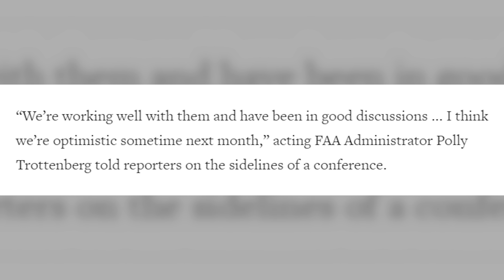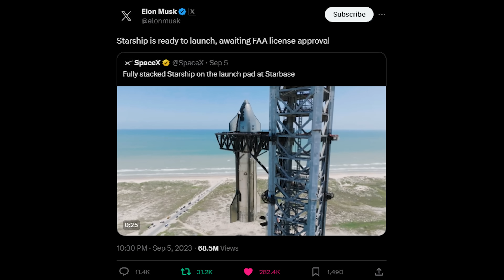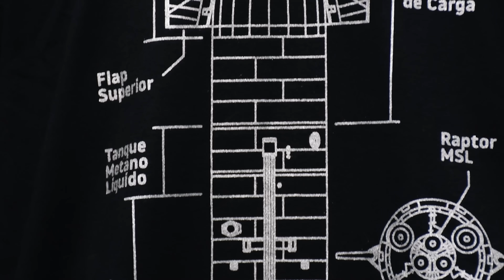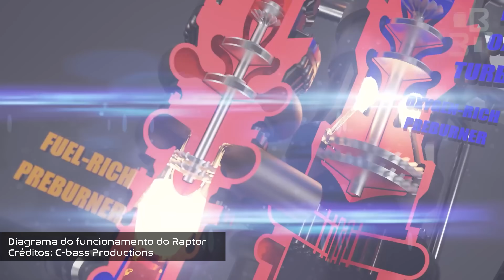PRÓXIMO STARSHIP ADIADO PARA OUTUBRO - Atualizações Starship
Nas Atualizações do Starship de hoje vamos falar sobre o banho de água fria por parte da FAA, além dos próximos passos no desenvolvimento do maior foguete do mundo!

AJUDE O SPACE ORBIT A TRANSMITIR O PRÓXIMO VOO DO STARSHIP DIRETO DE STARBASE NOS ESTADOS UNIDOS!

06/09/2023
Olá, pessoal! Bem-vindos às Atualizações do Starship do Space Orbit!
A vontade de ver o maior foguete do mundo voar novamente pode ter levado um banho de água fria por parte das autoridades regulatórias, que não tem tanta pressa quanto a SpaceX e Elon Musk.
Mas vamos entender toda essa confusão de informações que têm vindo de diferentes fontes, começando com Polly Trottenberg, administradora interina da FAA, que falou a Reuters durante a World Satellite Business Week realizada em Paris nos últimos dias, que a licença de voo do Starship não deve ser emitida antes de outubro.
Ela também diz que as conversas andam bem e que as equipes estão trabalhando juntas e estão otimistas com a aprovação para o próximo mês, mas não é isso que tanto preocupa até o momento, por incrível que pareça.
A menção importante da fala de Polly é uma necessidade de uma nova licença de caráter ambiental referente ao Serviço de Pesca e Vida Selvagem dos Estados Unidos que precisará realizar uma nova aprovação depois da falha acontecida no primeiro voo.
Acreditávamos que a esta altura dos acontecimentos, o órgão já teria se posicionado sobre a emissão do documento, visto que os danos causados pelos pedaços do pad já foram contabilizados, além de a SpaceX ter acionado novamente suas equipes para recolher detritos do entorno de Starbase, justamente para adiantar esta concessão.

Vale lembrar que várias destas agências governamentais de caráter ambiental estão sofrendo pressão de grupos de proteção e ONGs da área para dificultarem e até impedirem novos lançamentos do Starship, inclusive com processos contra a SpaceX e FAA para causarem danos à reputação perante a sociedade.
Uma dessas ações judiciais já foi rechaçada e arquivada, pois não havia fundamentos que justificassem impedir as operações da empresa sendo que houve o procedimento normal para qualquer outro foguete que queira fazer lançamentos para o espaço.
A treta é tão complicada que tem feito com que a emissão da licença de voo para o Starship seja feita após o horário comercial e antes de final de semana, para não facilitar a judicialização do caso antes mesmo de haver o voo, o que passaria por cima da autoridade da FAA e outras agências, que na prática sabemos que é só porque a SpaceX é uma empresa de Elon Musk.
Indo para a nossa próxima fonte de informações, desta vez de dentro de Starbase, a gerente da planta, a ex-NASA Kathy Luenders falou a respeito dos planos de lançamento de forma sucinta durante um café da manhã com representantes da região de Boca Chica e South Padre Island.
Luenders seguiu a mesma linha do comunicado informal da FAA, dizendo que trabalham juntos para obter as licenças, mas que o voo pode acontecer entre 2 e 3 semanas, o que daria no começo de outubro.

Esta foi a voz mais contundente sobre uma tentativa de lançamento que tivemos até então, pois mesmo o Titio Musk foi evasivo sobre datas, somente se limitando a falar sobre o Starship estar pronto para voar.
E o chefe está bem mais confiante, pois em uma postagem no X disse que as chances de sucesso são muito maiores do que no primeiro lançamento, e isto é bastante relevante, visto que ele geralmente não é o mais otimista quanto a resultados.
Independente do que acontecer e quando, o Space Orbit estará em Starbase para acompanhar este voo ao vivo e com câmeras exclusivas, então ajude nossa vakinha para realizarmos esta transmissão histórica, link na descrição.